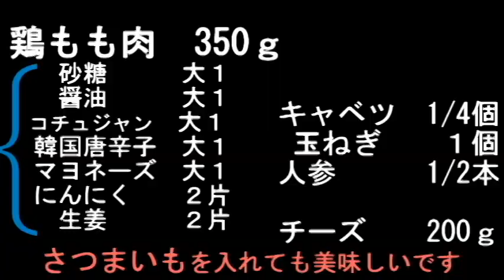チーズタッカルビ(日本人好みの味に） ＃161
‹材料›
鶏もも肉　　　　350g
（砂糖　　　　　大1
（醤油　　　　　大1
（コチュジャン　大1
（韓国唐辛子　　大1
（生姜　　　　　2片
人参　　　　　　1/2本
チーズ　　　　　200g
さつまいもを入れても美味しいです☆